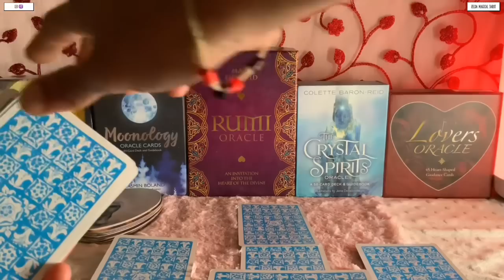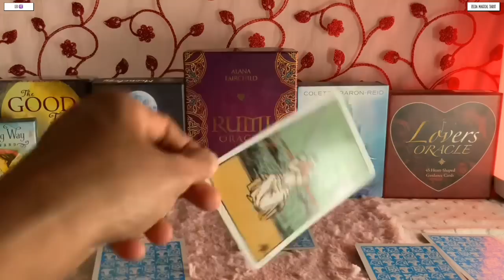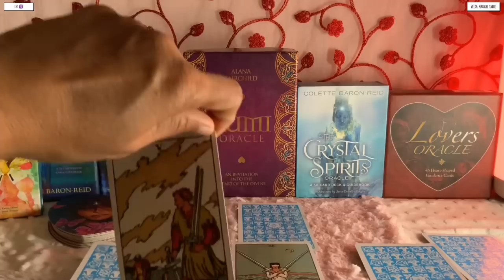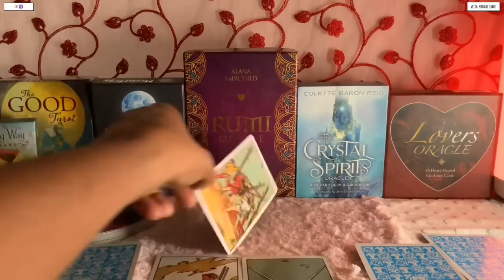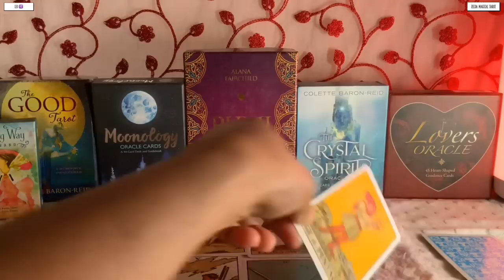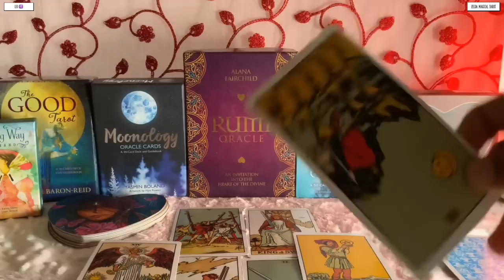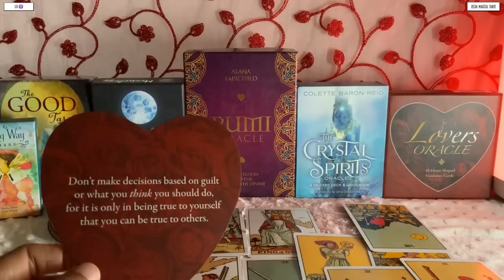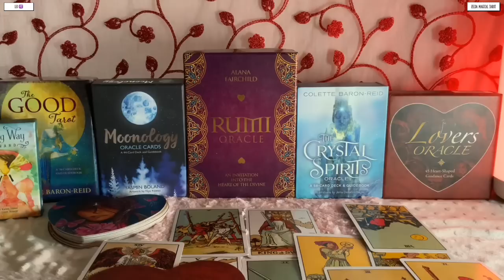Leo ♌️ Next 24 hours ❤️YOU’RE GONNA BE SO SO HAPPY…COZ THIS PERSON HAS MADE UP THEIR MIND !!!❤️Tarot